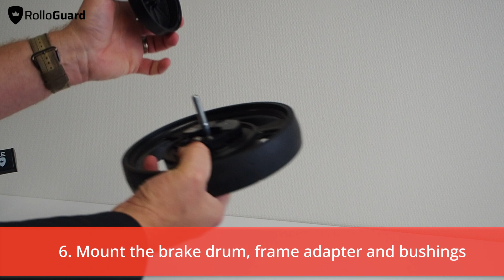How to change the RolloGuard wheel brake pad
This video will teach how you change the RolloGuard wheel brake pad.